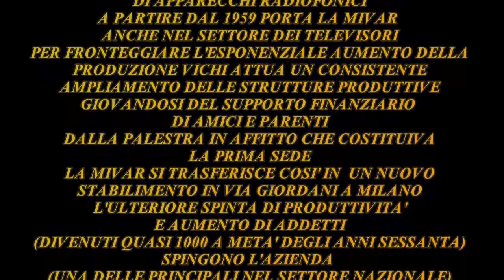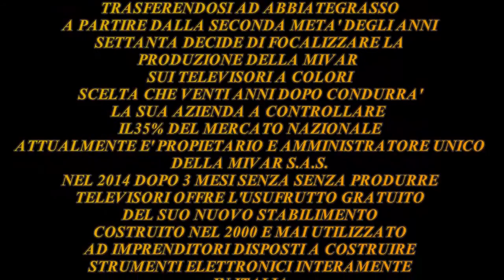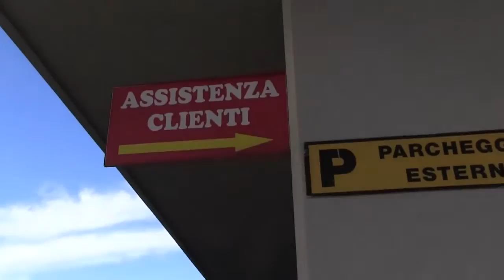Mivar storia di una Azienda Italiana Prima Parte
Carlo Vichi titolare dell'azienda Mivar produttore di televisori si racconta in un viaggio nella sua fabbrica.
La sua lunga storia inizia nel lontano 1945 ed oggi a 92 anni gli rimane quella grande energia che ne ha fatto di lui un grande imprenditore.